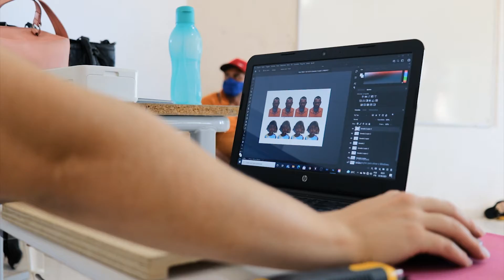AÇÃO BENEFICENTE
Ação Prefeitura nas Comunidades - Governador Dix-sept Rosado, RN.

A edição do Prefeitura nas Comunidades no Projeto de Assentamento Três Marias foi mais uma linda ação da gestão do prefeito Dr. Artur Vale. Diversos serviços foram disponibilizados e atenderam ao público em geral.